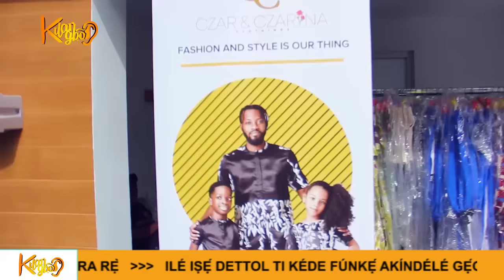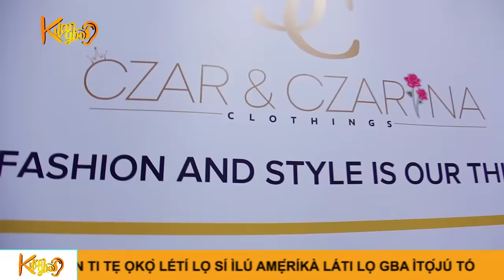Wizkid's first son, Tife, Entertains Guests On His Mom's Birthday With Amazing Legwork Dance.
Wizkid's first son, Boluwatife Balogun, entertains guests  with amazing legwork dance to celebrates his mom's 28th birthday.